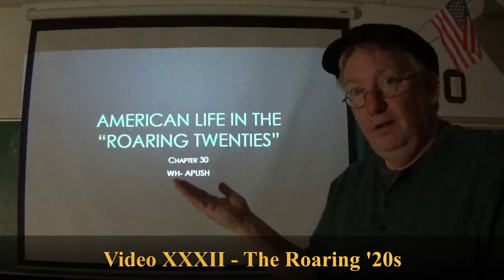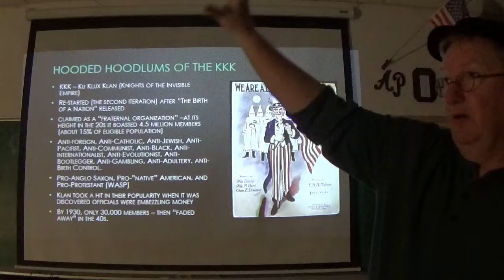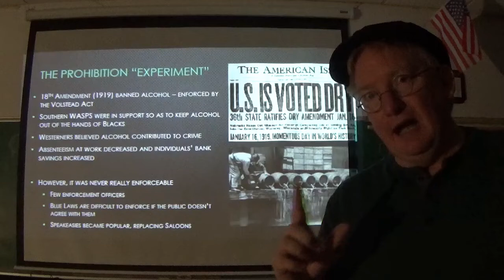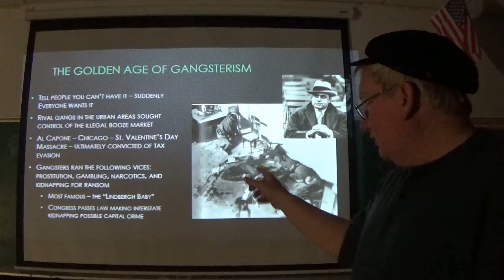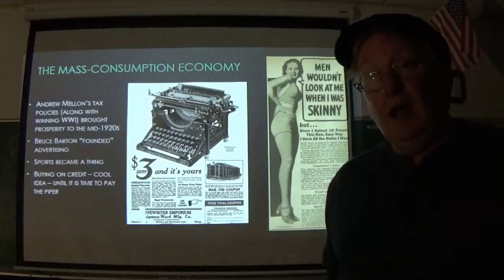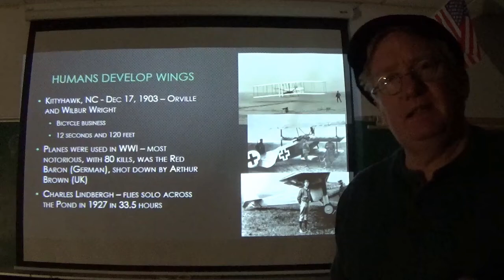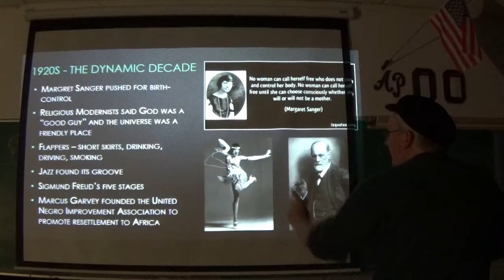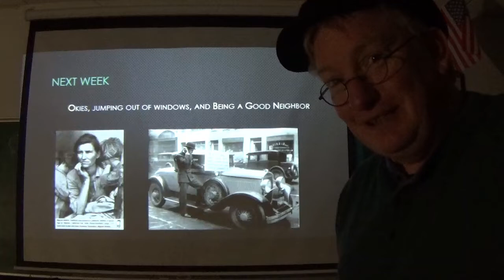Video XXXII The Roaring '20s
Video for my American History students detailing the adventures of the Roaring '20s.